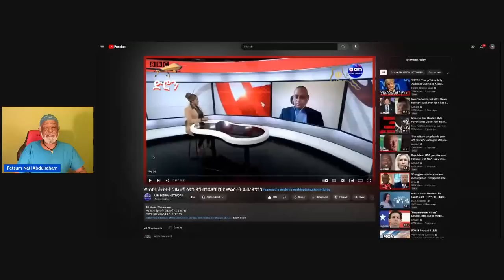ባድመ ናይ ትግራይ/ኣዛን Monitor ድብርፅ ከም ባምቡላ ጋዜጠኛ ላዮን ጽጋብ